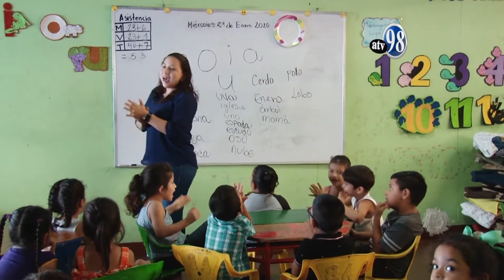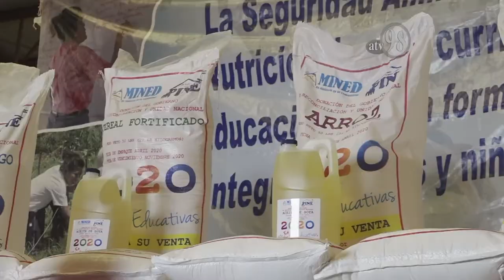Construyendo Hogares con Amor #2